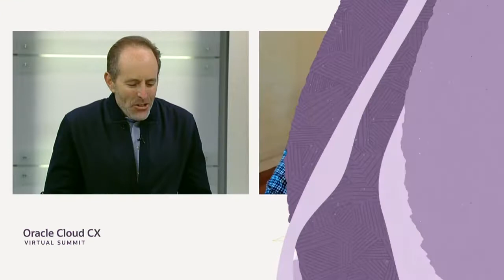The Future of CX highlights – Be ready for what's to come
From integrated front- and back-office product suites, to digital transformation and solutions tailored for your industry, Oracle Cloud CX offers you the solutions you need to spend more time selling to and servicing your customers.